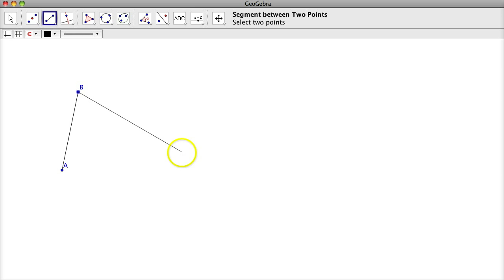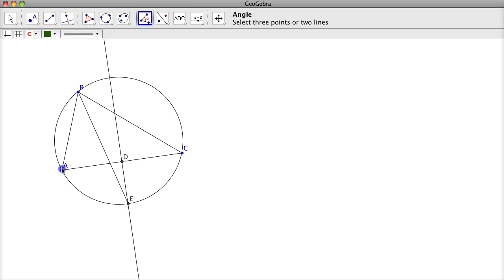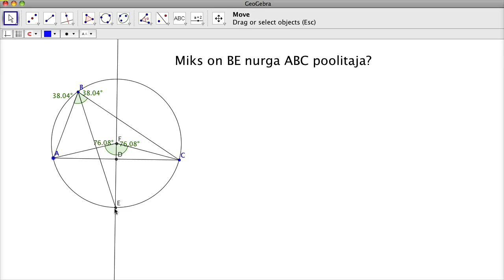12. osa: Nurgapoolitaja läbib kaare keskpunkti